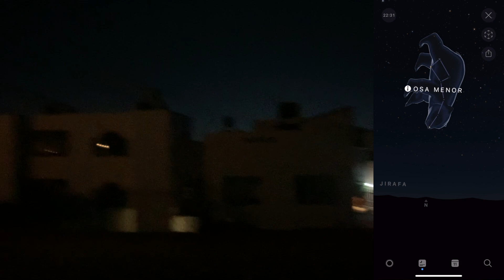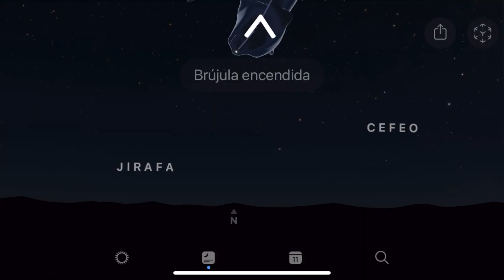Tips para Astronomia a Simple Vista (Silla ZERO GRAVITY)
Aquí te damos algunos consejos para disfrutar del cielo sin binoculares ni telescopio.

También unos tips para ver el cielo más cómodamente y sin gastar una fortuna.